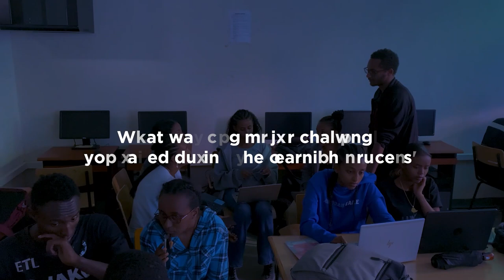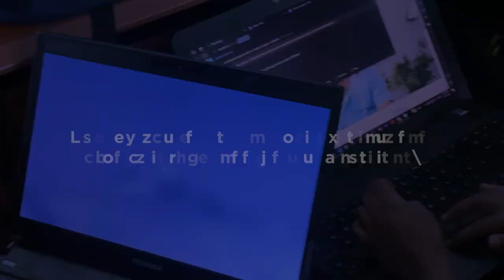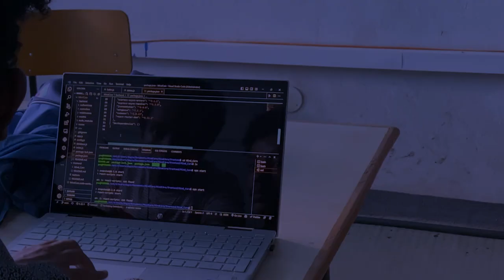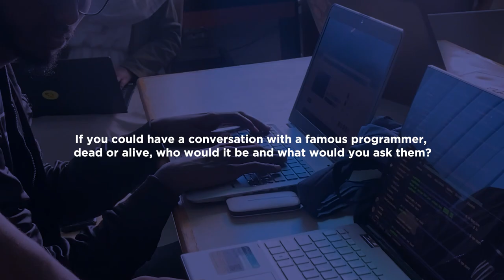GDSC AASTU Study Session 2022/2023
The 2022/2023 Study Sessions are over! What a year it has been! Listen to what the experience was like from our mentees who partook in this year's study sessions.